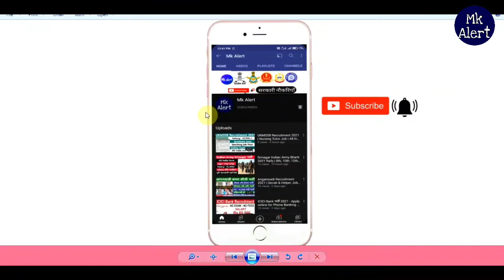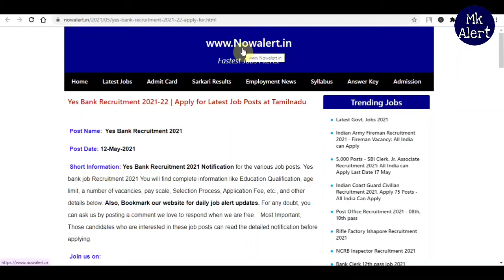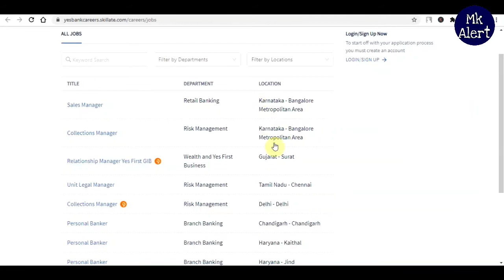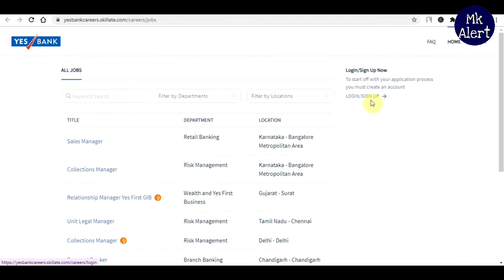Yes bank recruitment 2021 | 13,000 Job Posts | All India can Apply | Male Female Job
Yes Bank Recruitment 2021-22 | Apply for Latest Job Posts at Tamilnadu
Yes Bank Recruitment 2021 Notification for the various Job posts. Yes bank job Recruitment 2021 You will find complete information like Education Qualification, age limit, a number of vacancies, pay scale, Selection Process, Application Fee, etc., and other details below. Also, Bookmark our website for daily job alert updates. For any doubt, you can ask us by posting a comment we love to respond when we are free.   Most Important, Those candidates who are interested in these job posts can read the detailed notification before applying.

Post Name:
Trainee
Branch Business Leader
Branch Service Partner
Client relationship Partner
Senior vice President
Manager
Check Official Notification for Full Information.

This Month Top Sarkari Jobs:-